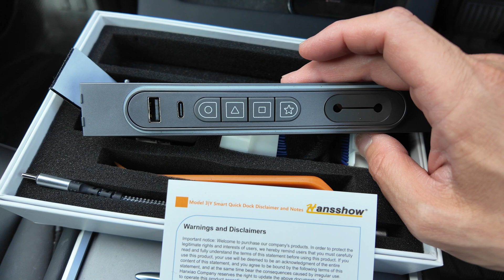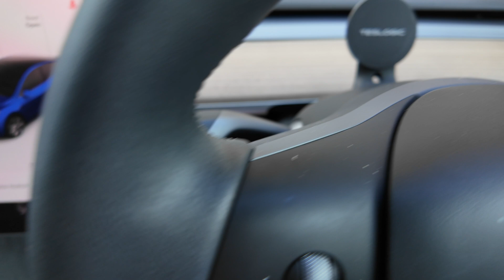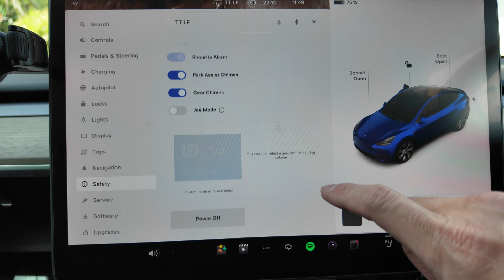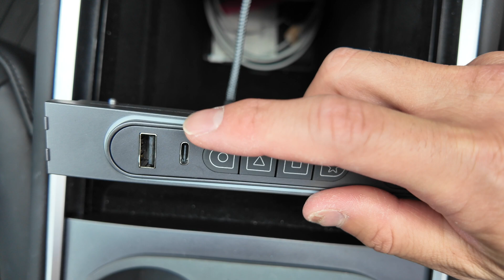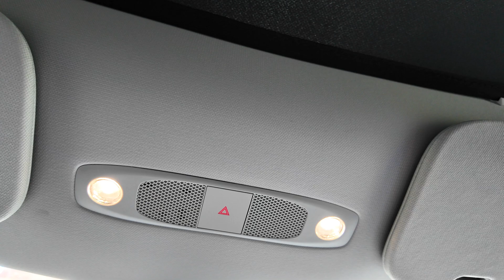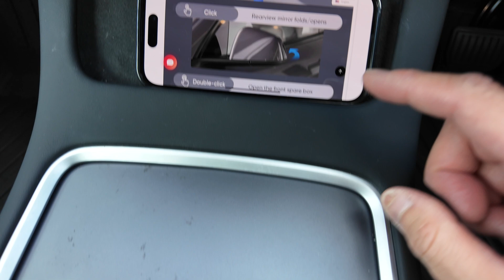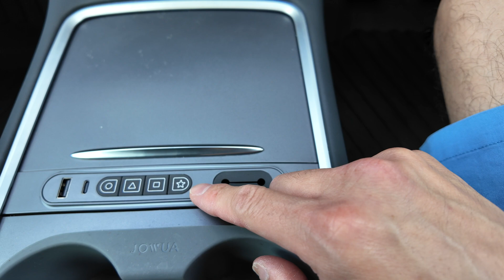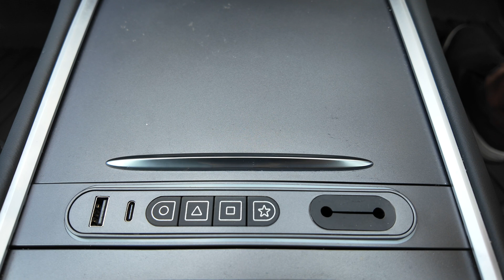Tesla Model Y and Model 3 Shortcut Buttons Installation Guide and Test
Hansshow Model 3/Y Smart Control Expansion Dock for Enhanced Interior Functionality and shortcut buttons including opening of glovebox, boot and frunk or bonnet and for manual battery preconditioning for fast DC Charging | Full Installation guide and testing by Tesla Tom of Ludicrous Feed in Sydney Australia March 2024

- No payment was received from Tesla for the production of this video
- I was a Tesla shareholder at the time this video was posted

00:00 Introduction
01:07 Alternatives
01:47 Unboxing
02:00 Accessories and Tesla warranty
03:06 Power Off
03:25 Access to the CAN bus port
04:10 Wiring
05:00 Installing the harness
05:56 Installing the module
06:27 Installing the button bar
07:36 Cabin Lighting shortcut
07:55 Driver Side Door shortcut
08:18 Glovebox shortcut
08:31 Right rear door shortcut
08:46 Side mirror fold unfold shortcut
09:11 Frunk bonnet shortcut
09:42 Trunk bonnet shortcut
10:05 Manual traction battery preconditioning and test